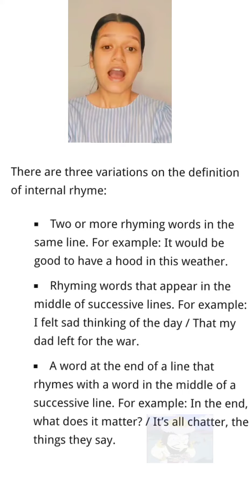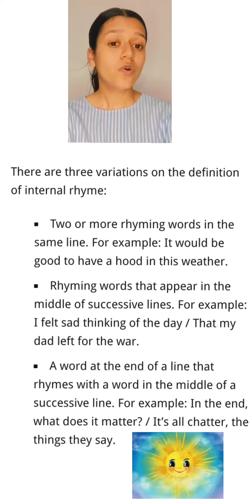Internal Rhyme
literary term - Internal Rhyme by kriti Sharma